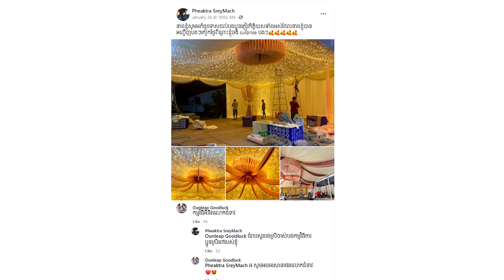មិនធម្មតា!! លេចមុខ សុទ្ធតែតារាល្បីៗ មកចូលរួម មង្គលការ ប្អូនស្រីពៅ របស់ភរិយា អ្នកឧកញ៉ា ឡេង ណាវ៉ាត្រា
សូមអធ្យាស្រ័យ

ចំពោះការមិនបានតប ខំមិនបានគ្រប់គ្នា

Ms Socheata